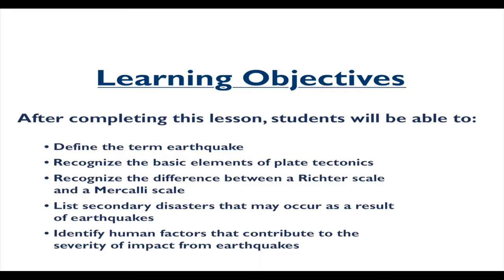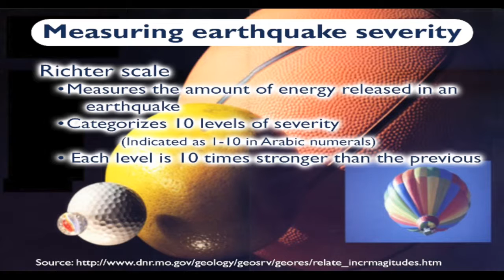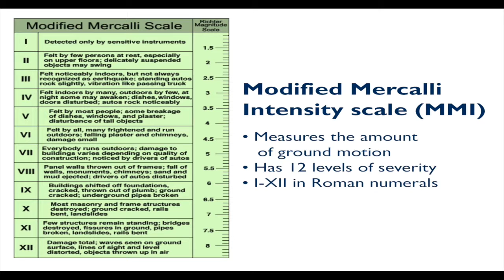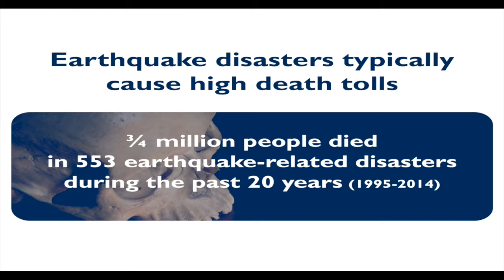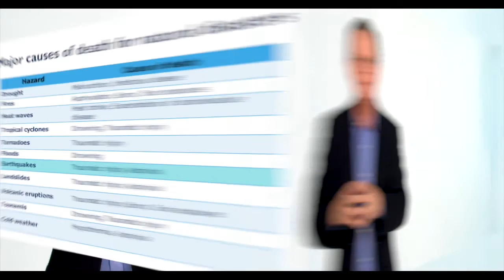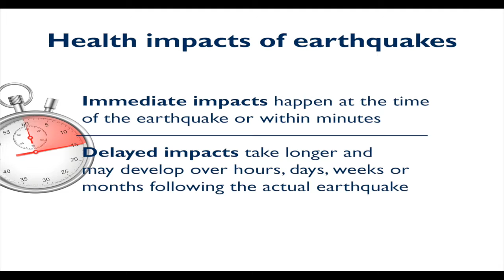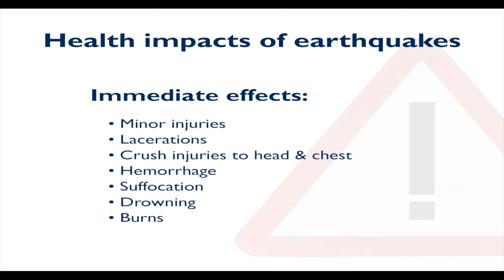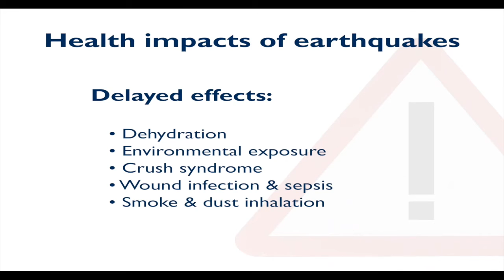Module 5 Earthquake Disasters - Part 1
Learning objectives

1. Define the word “earthquake”
2. Recognize the basic elements of plate tectonics
3. Recognize the difference between a Richter scale and a Mercalli scale for measuring earthquake severity
4. Describe why the majority of the world’s tsunamis occur in the Pacific Ocean
5. Recognize that earthquakes typically have high death tolls
6. Identify major health consequences of earthquakes
7. Recognize that earthquake-related health effects occur in two main stages
8. List secondary disasters that may occur as a result of earthquakes
9. Identify measures that lessen the health impact of earthquake disasters